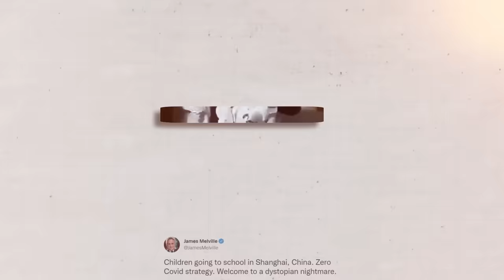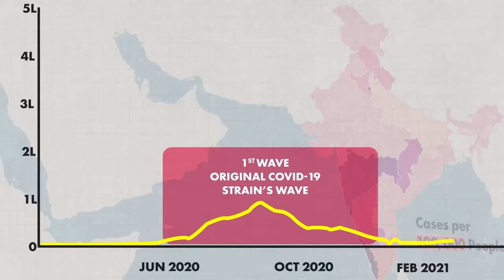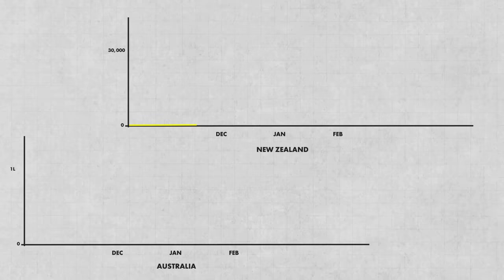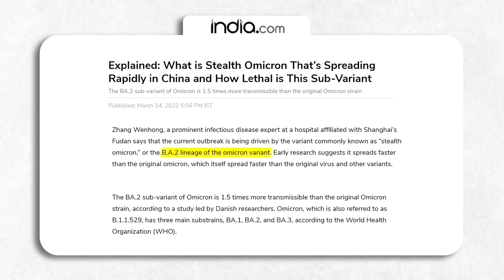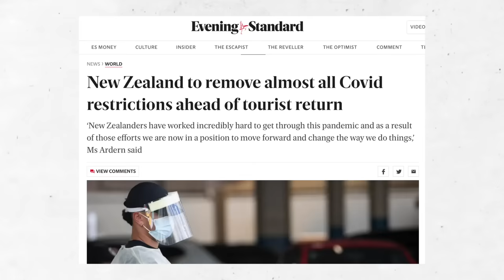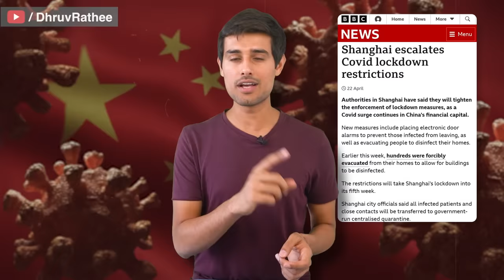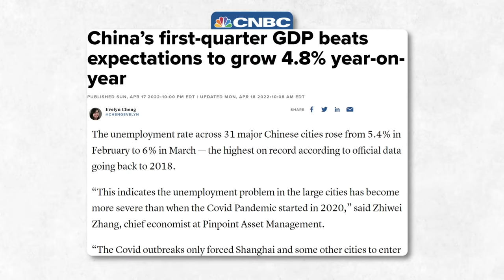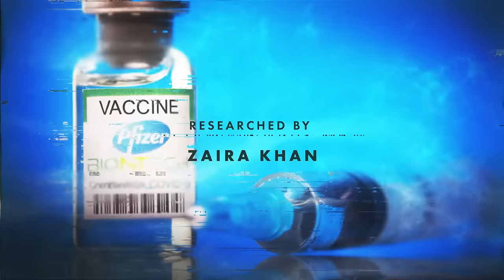World's Harshest Lockdown in China | Zero COVID Policy | Dhruv Rathee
China is facing a huge uprise in the number of covid cases which is being driven by the variant "Stealth Omicron". To prevent the spread, president Xi Jinping has again resorted to the Zero Covid Policy. However, this policy is coming with a cost of Food shortage, rioting, and frustration among people. So the obvious question arises- is this policy even worth it? What about the people who are dying of starvation or nonfulfillment of medical needs? And if this policy is not worth it, why are the people supporting the government? Watch this video to find out where I talk about the current covid situation and the Zero covid policy of China.